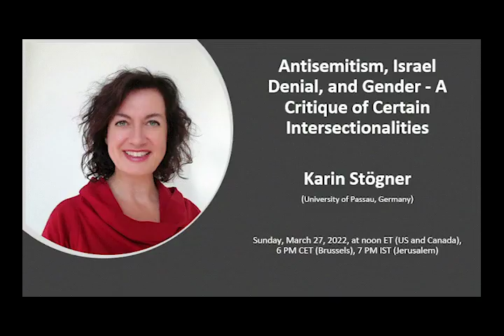"Antisemitism, Israel Denial, and Gender - A Critique of Certain Intersectionalities"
Karin Stögner is a Professor of Sociology at the University of Passau, Germany, and has held Visiting Professorships at Goethe University Frankfurt (2018) and at the Hebrew University of Jerusalem (2017). She received both her Ph.D. and her Habilitation from the Department of Sociology at the University of Vienna. Her research focuses on a feminist reading and further development of the Critical Theory of the Frankfurt School and on the study and critique of antisemitism, sexism, homophobia, racism, and nationalism as intersecting ideologies. Her numerous publications include the edited volume Kritische Theorie und Feminismus (Suhrkamp 2022), the monograph Antisemitismus und Sexismus. Historisch-gesellschaftliche Konstellationen (Nomos 2014), and the recent articles “Antisemitism and Intersectional Feminism: Strange Alliances“(2021), “New Challenges in Feminism. Intersectionality, Critical Theory, and Antizionism” (2019) and “Walter Benjamin, Subjectivity, and Gender” (2020)